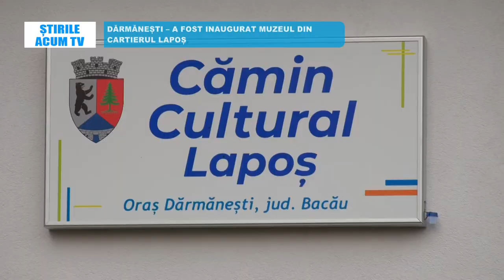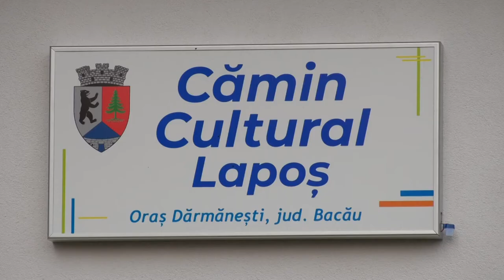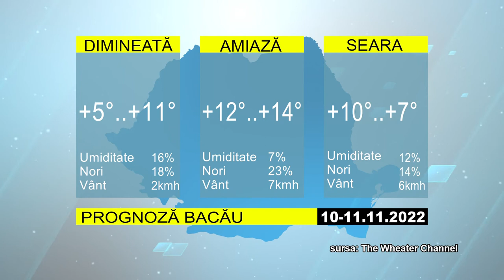STIRILE ACUM TV | 10-11.11.2022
- SĂNĂTATEA BĂCĂUANILOR NU ARE CULOARE POLITICĂ
- DĂRMĂNEȘTI – A FOST INAUGURAT MUZEUL DIN CARTIERUL LAPOȘ
- A ÎNCEPUT NUMĂRĂTOAREA INVERSĂ PÂNĂ LA CAMPIONATUL NAȚIONAL DE GIMNASTICĂ ÎN BACĂU
@Știri Acum TV  @Emisiuni Acum TV  @Acum TV